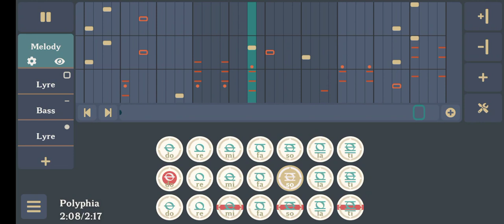Playing God - Polyphia | Windsong Lyre Arrangement [Genshin Impact]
This is my arrangement of the song Playing God by Polyphia

"Since I can't play it in guitar, I'll just arrange it in lyre"

Reference video (in case you're wondering why it sounds kind of far from original):

This was arranged in Genshin Music Nightly